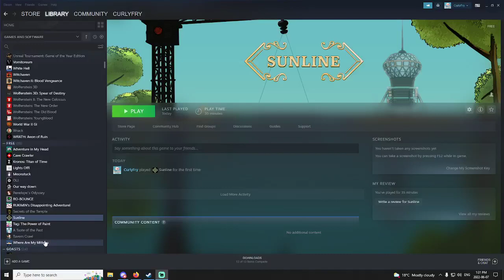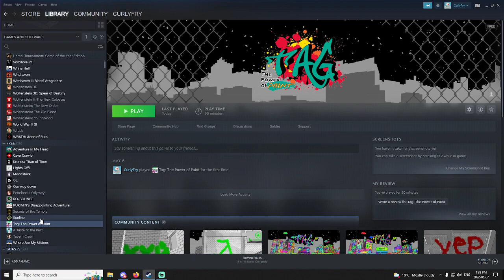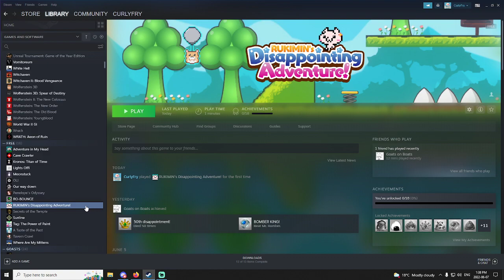Where are My Mittens: Mini-Celeste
In the third part of my Random Free Stream Games stream, we play Where are My Mittens.  This game is a cute, little cozy platformer.